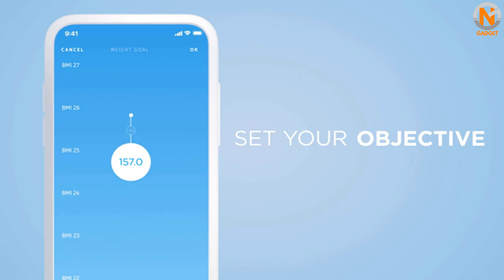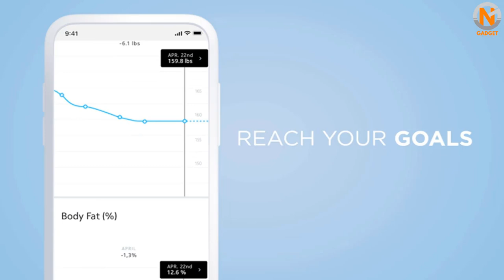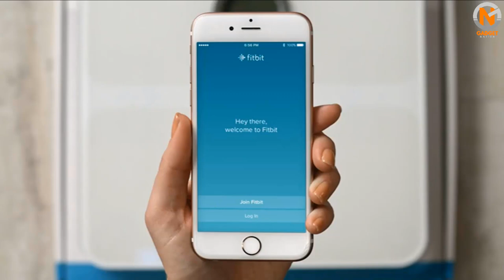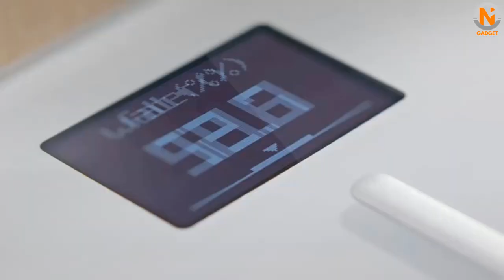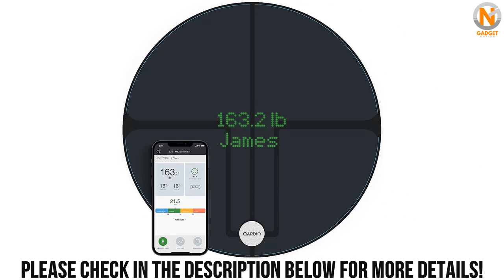5 Best Smart Scales 2021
5 Best Smart Scales 2021

I hope you'll enjoy this video on the 5 Best Smart Scales 2021. We have selected the Top 5 Smart Scales in 2021 based on their sales and positive reviews. Let us know which Smart Scales you prefer in the comments below!

Amazon Smart Scales Recommendations:

Withings Body+
The best smart scale overall
$99.00

Garmin Index S2
The best smart scale for Garmin device owners
$199.95

Fitbit Aria 2
The best smart scale for Fitbit users
$449.98

Withings Body Cardio
A smart scale that helps with more than just losing weight
$121.99

QardioBase 2
Most stylish smart scale
$149.99